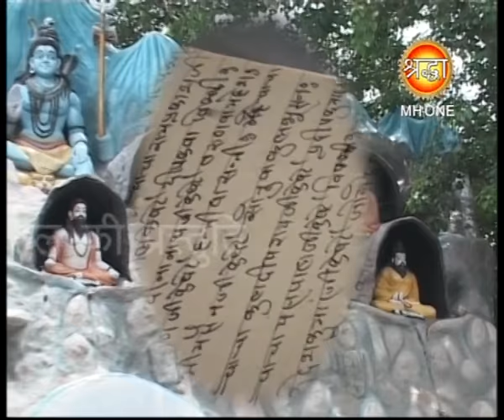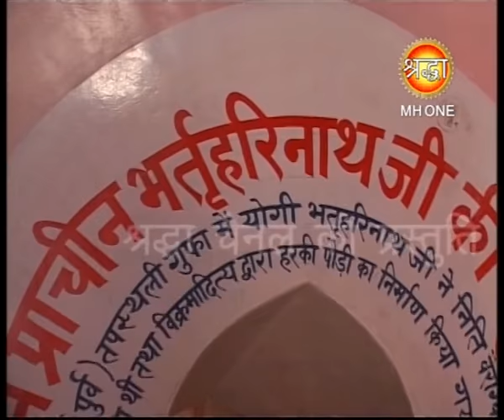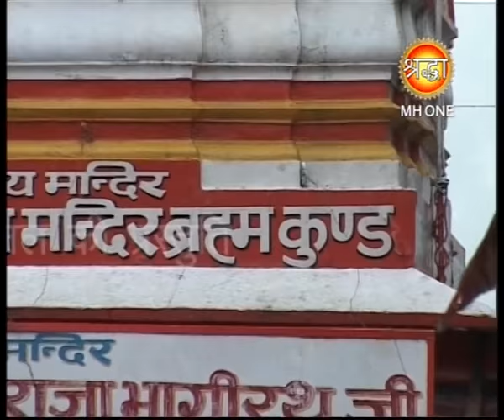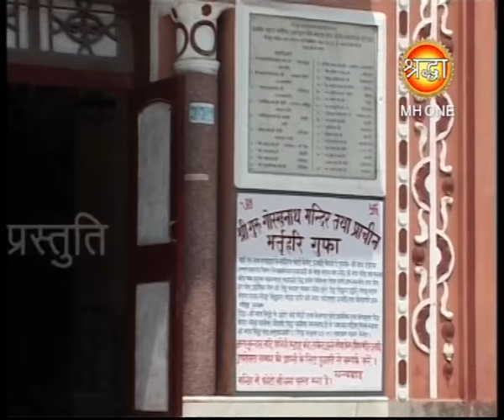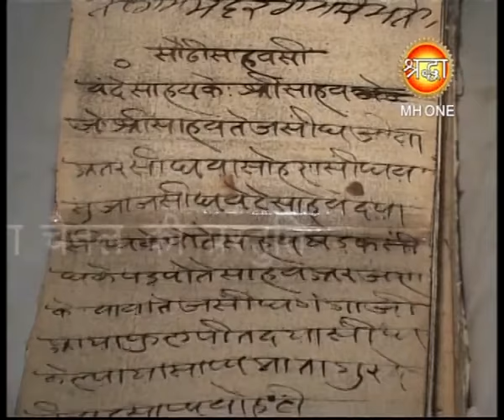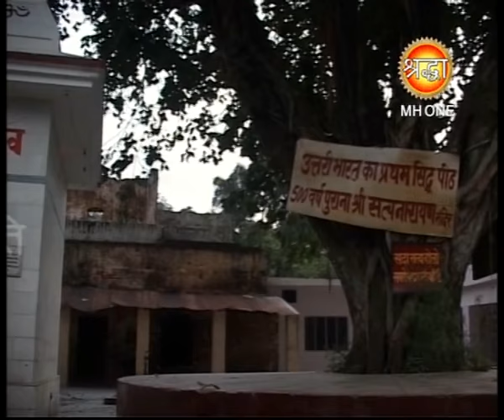जो नहीं देखा देखे हमारे साथ | Shraddha Mh One